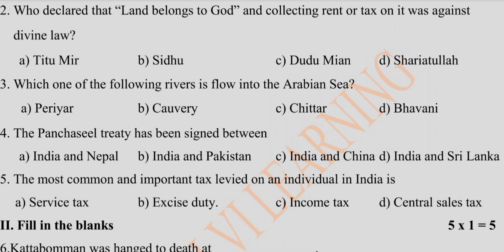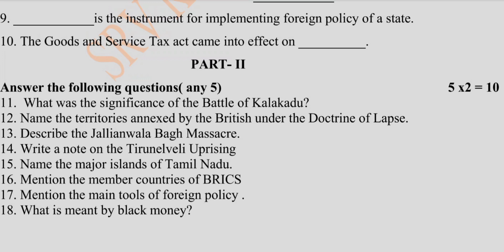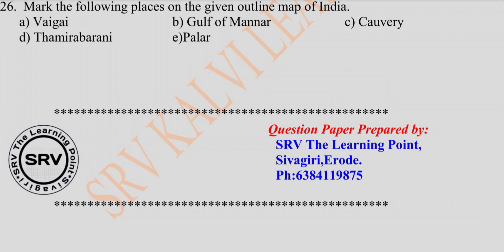10th social Second Midterm Exam2022 Model Question Paper 2022 Pdf Download_10th social 2nd midterm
10th social Second Midterm Exam2022 Model Question Paper 2022 Pdf Download
10th social 2nd midterm question paper English medium

10th Social  english medium Second Midterm Exam 2022 Model Question Paper 2022 Pdf Download

std10 Social 2nd midterm 2022 Model paper english medium
samacheer 10th std Social second Midterm exam 2022 model question english medium

samacheer 10th second midterm question papers 2022 pdf download

samacheer kalvi 10th Second  exam 2022 Question pappers pdf download

10th Social 2nd midterm question papers 2022 pdf download

10th Social IInd midterm exam 2022 Question pappers pdf download

10th Social  2nd midterm question papers 2022 pdf download

10th Social IInd midterm exam 2022 Question pappers pdf download

10th ALL SUBJECTS 2nd midterm question papers 2022 pdf download

10th STD ALL SUBJECTS IInd midterm exam 2022 Question pappers pdf download
10ம் வகுப்பு இரண்டாம் இடைப்பருவ தேர்வு வினாத்தாள்,
10ஆம் வகுப்பு இரண்டாம் இடைப்பருவ தேர்வு வினாத்தாள்,
10ஆம் வகுப்பு ஆங்கிலம் இரண்டாம் இடைப்பருவ தேர்வு வினாத்தாள்,
10Aam english vaguppu irandaam idaiparuvath thervu vinaathala question,
10Aam vaguppu aangilam irandaam idaiparuvath thervu vinaathal,